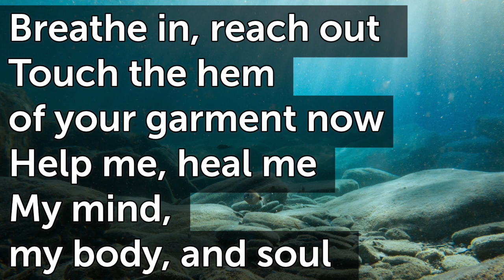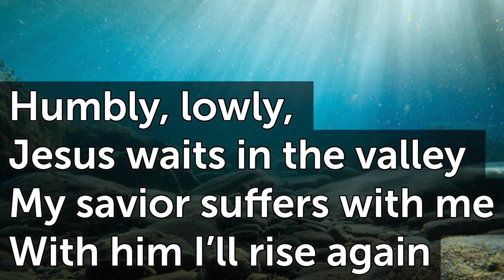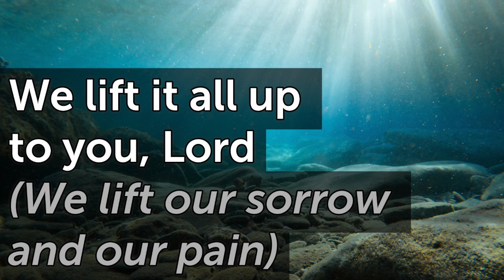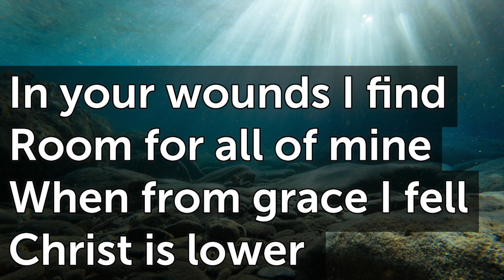Christ was Lower Still E T72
Changed the Key to E - Nice to play in open E on an E tuned guitar.